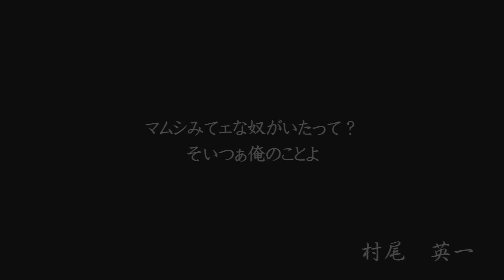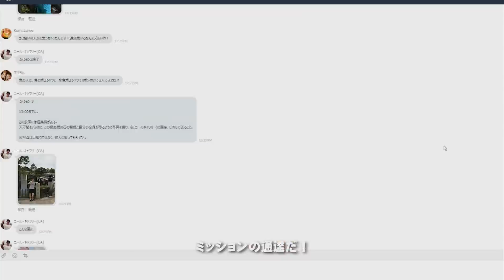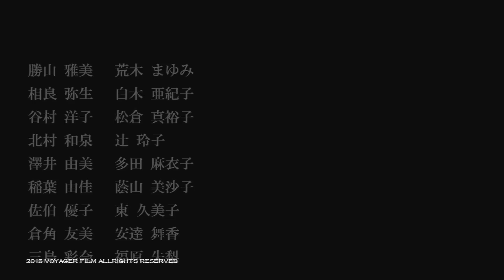15 CA Presents 鬼ごっこ - THE HUNTER - （試用版）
※こちらは試用版です本編は↓　にアクセスしてください

2015/6/6　大阪城公園　CAプレゼンツ　鬼ごっこ